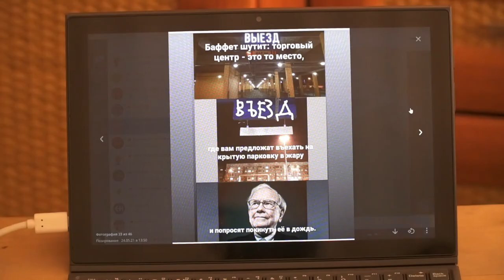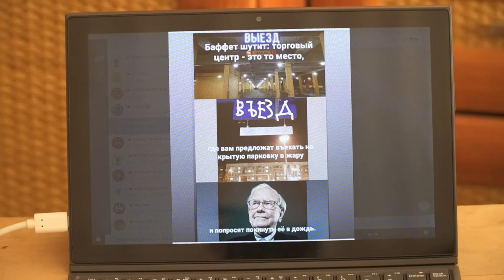Golden Time Talent | 24 Season | Grigory Zharkov | GT24-9824-3311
Имя участника или коллектив: Grigory Zharkov

Страна: Russia

Город: Кемерово

Название конкурсной работы: Въезд - выезд

Размеры работы: full hd

Материал исполнения: Смартфон и камера

История создания работы: Я гулял с подругой дождливым (как мне кажется) вечером, пил коктейль, нашёл нелогичным расположение вывески "выезд" над входом на парковку (я подумал, что "выезд" должен висеть над выходом), ну и решил это высмеять.

Номинация: Digital Art

24 Season

Участие в других конкурсах и фестивалях / творческие достижения: Сертификаты, главные роли в театральных постановках, музыкальный альбом.